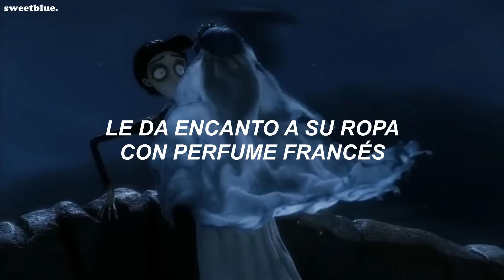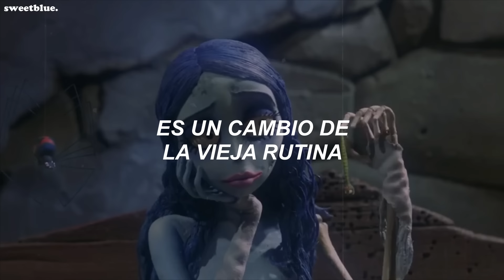Lana Del Rey - The Other Woman (El Cadáver De La Novia) | Traducida al Español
- película: el cadáver de la novia
- canción: lana del rey - the other woman

lyrics:
the other woman has time to manicure her nails
the other woman is perfect where her rival fails
and she's never seen with pin curls in her hair anywhere

the other woman enchants her clothes with french perfume
the other woman keeps fresh cut flowers in each room
and there are never toys that's scattered everywhere

and when her old man comes to call
he finds her waiting like a lonesome queen
'cause to be by her side
it's such a change from old routine

the other woman will always cry herself to sleep
the other woman will never have his love to keep
and as the years go by, the other woman will spend her life alone
alone

baby, do, do
ah, ah, ah, ah
ah, ah, oh
oh, oh
alone